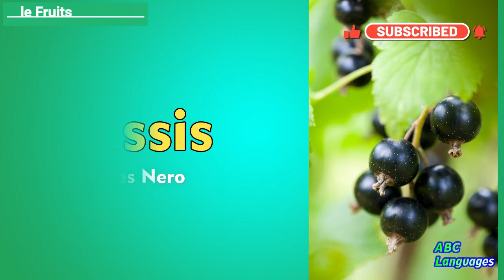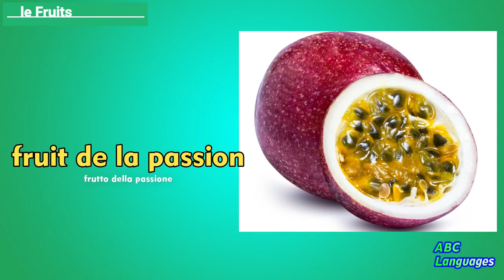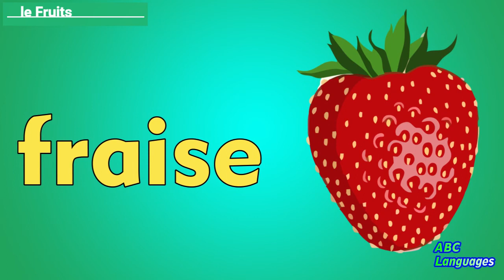Fruit In French- Apprendre le français- Impara il Francese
Se vuoi supportare il lavoro sul mio canale con una donazione libera di seguito il link... GRAZIE
ABC LANGUAGES
impara i vocaboli in francese sulla frutta per bambini e principianti che vogliono arricchire il proprio vocabolario in Francese. Se vuoi supportare il lavoro sul mio canale con una donazione libera di seguito il link... GRAZIE